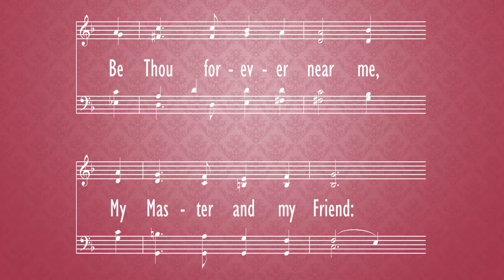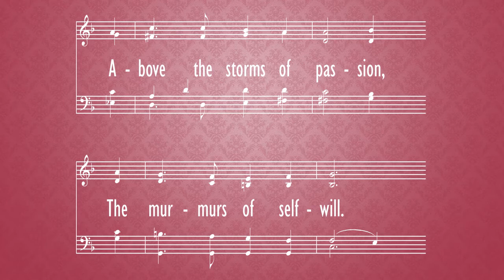O Jesus, I Have Promised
hymn,
Morning Worship,
Jan. 17,
2021,